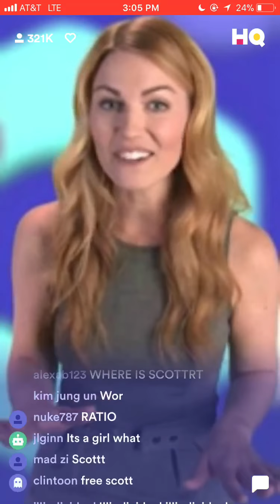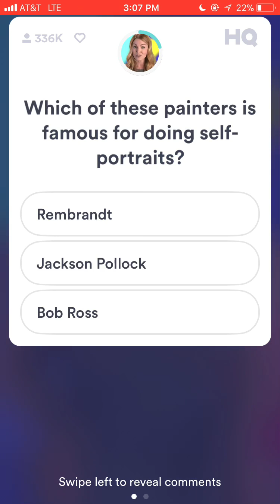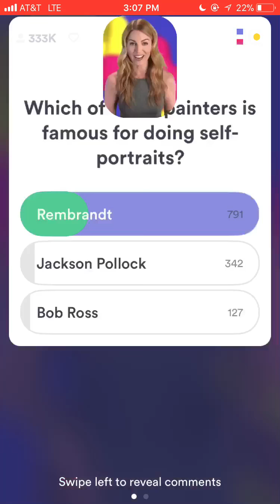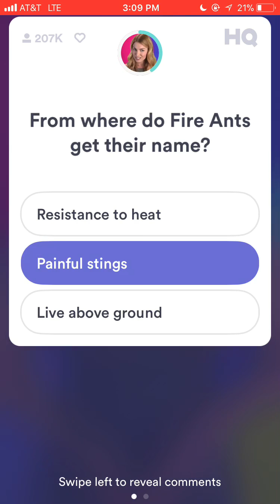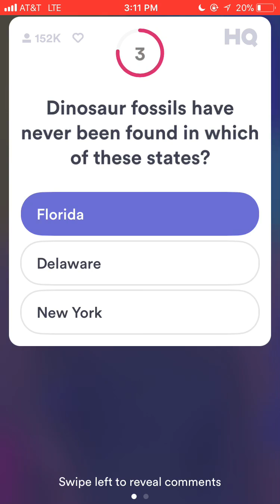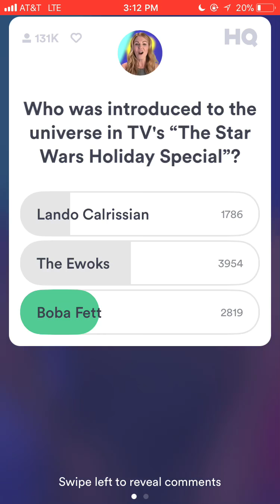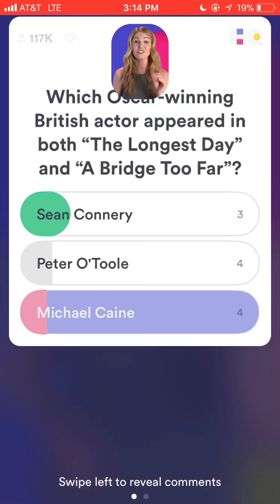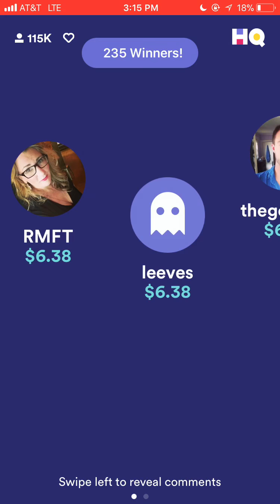HQ Trivia - Thursday, 12/14/17 3pm EST - Full Game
December 14, 2017 3pm EST Full Game - HQ Trivia